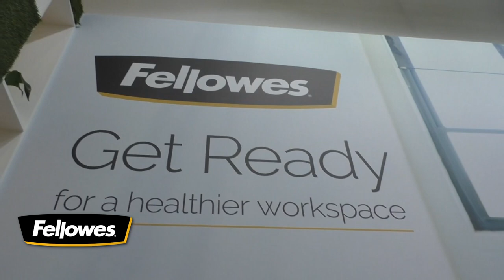Fellowes auf der ORGATEC 2018 in Köln